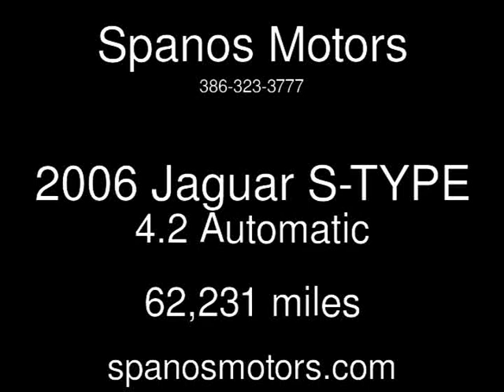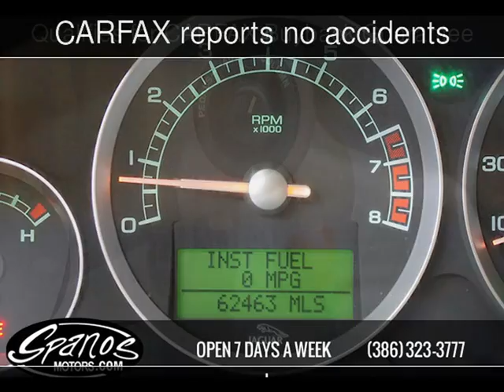2006 Jaguar S-TYPE 4.2 Used Cars - Daytona Beach,FL - 2015-12-16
See more details about this used car This 2006 Jaguar S-TYPE 4.2 with 62,231 miles is for sale at Spanos Motors.